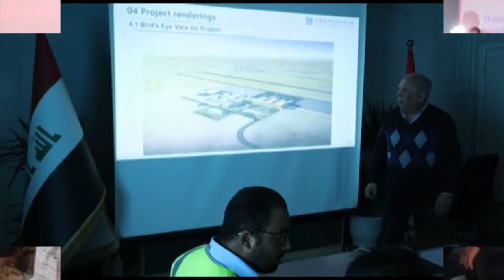مشروع مطار الناصرية الدولي